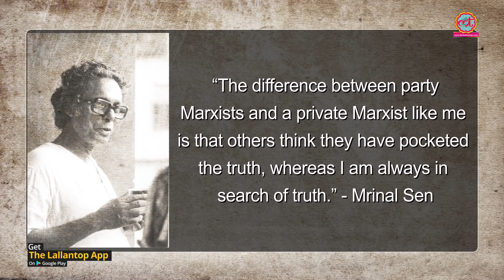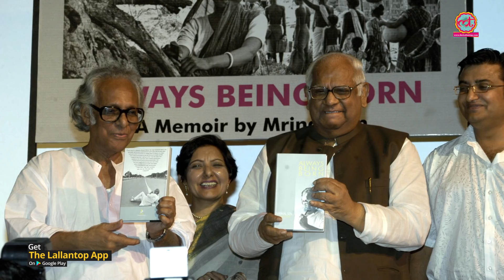Mrinal Sen Death:वो Filmmaker जो 80 की उम्र में भी अनूठे प्रयोगों वाली फिल्म बनाता था। Aamar Bhuvan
Mrinal Sen, a legend if Indian parallel cinema has passed away in Kolkata on Sunday. Sen was 95. He was bed ridden and ailing for a long time. A contemporary of stalwarts like Satyajit Ray and Ritwik Ghatak, Sen is known for landmark films like Bhuvan Shome, Khandhar, Ek Din Pratidin, Mrigaya, Kharij to name a few.A recipient of India's s highest cinema award the Dada Saheb Phalke and the Padma Bhishhan, he was known for his famous Calcutta trilogy.

Edited By: Rakesh Sharma